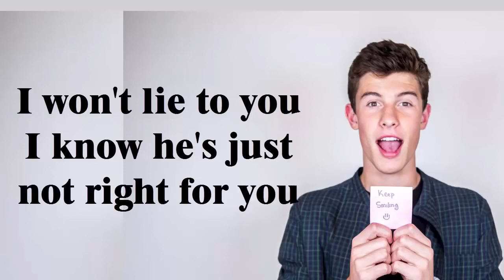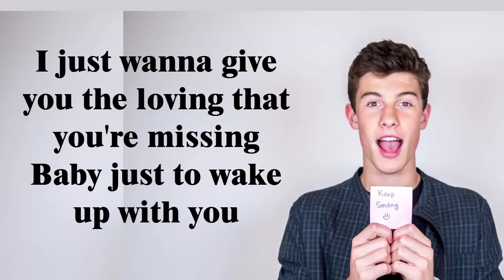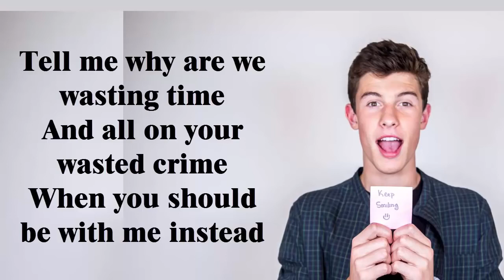Shawn Mendes Treat You Better lyrics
HERZLICH WILLKOMMEN ZU UNSEREM
 NEUNTEN VIDEO
DAS IST EIN TREAT YOU BETTER LYRICS VON SHAWN MENDNES!

EURE KOMMENTARE SIND FÜR DAS NÄCHSTE VIDEOS SEHR WICHTIG!!!
 UNSER KANAL HEISST SnaBo HD WEIL SnaxTV + ibo scoot = SnaBo HD
UND JA.
WIR MACHEN MUSIK LYRIC'S, LETS PLAY, VLOG'S, CHALLENGES...

WIR HOFFEN UNSER KANAL GEFÄLLT EUCH
GIBT BITTE EIN DAUMENHOCH UND ABO WÄRE  NETT
TSCHÜSS BIS ZUM NÄCHSTEN MAL